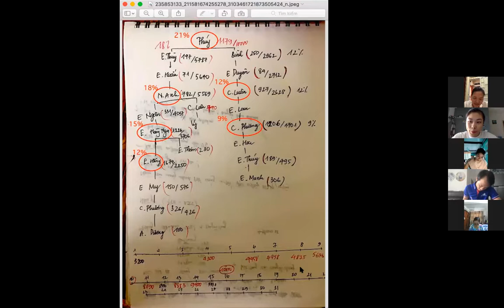16 NGÀY LÊN 21 (MẸ BỈM NGỌC THUÝ)